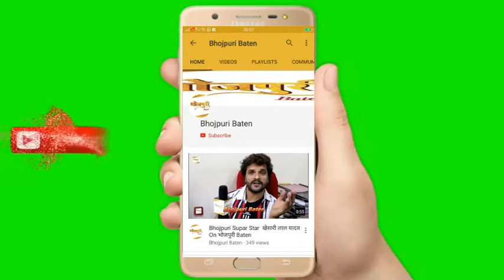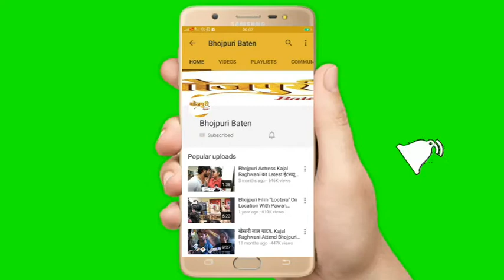Article 370 पर खेसारी लाल यादव ने दिया सब से बढ़िया जवाब | KHESARI LAL YADAV